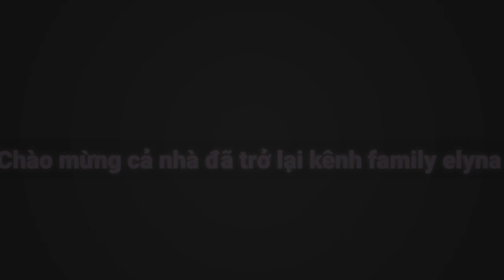Có chị bạn bên Đức sang chơi nên mình đi Colmar, tham quan phố cổ nổi tiếng vùng Alsace.